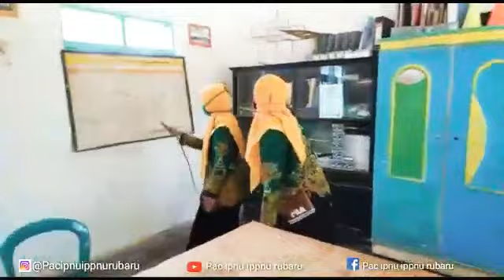PAC IPNU IPPNU RUBARU || SUMENEP || bagi-bagi masker larya sendiri dan melakukan penyemprotan